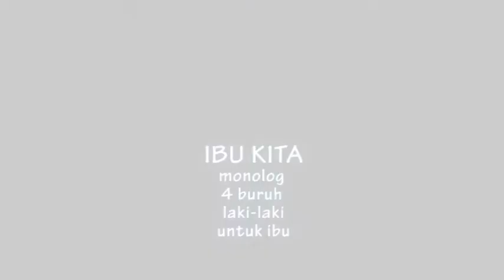Monolog Buruh Lelaki Tentang Ibu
Mau tahu Ibu dari sudut pandang buruh lelaki?

Tonton yuuk, Monolog 4 buruh lelaki dari berbagai serikat ini.

Ada Sundusin dari SPSI - PPMI Bekasi
Ada Tiar dari SPSI AHM
Ada Budi dari GSBM
dan Ada Juan dari FBLP

Beragam serikat, beraksi dalam satu panggung untuk dukung hak ibu